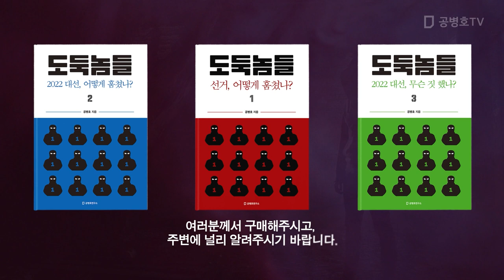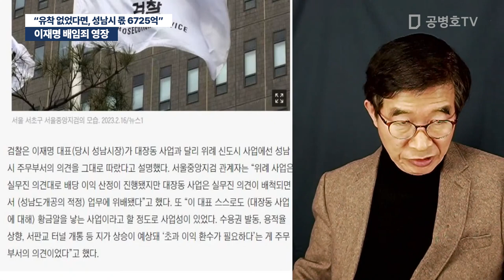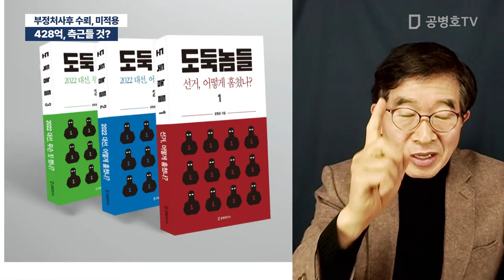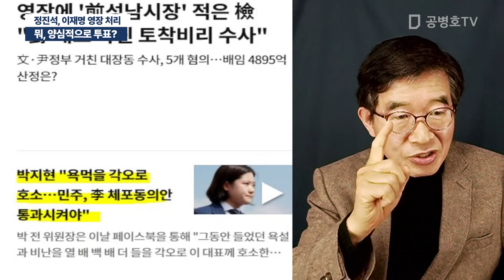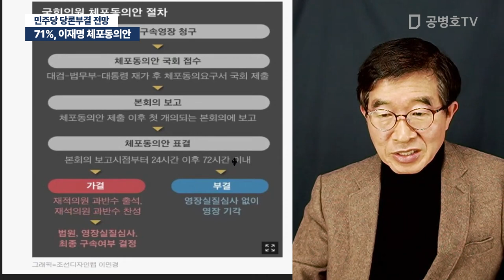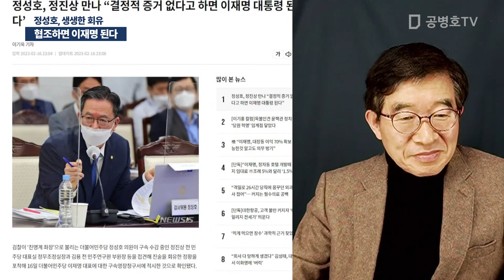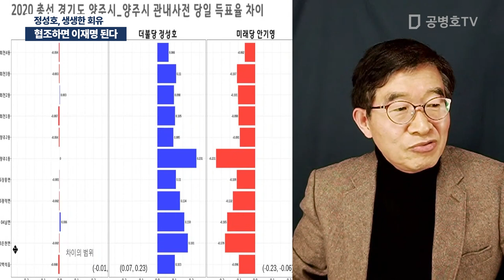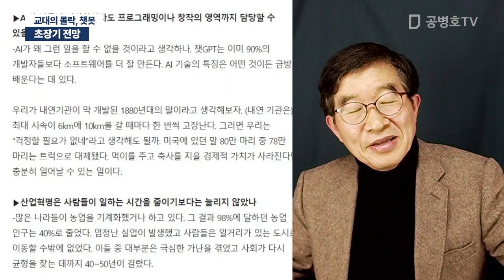이재명, 결사항전 / 검찰 배임죄 영장청구 / 공병호 실방송 2023 / 02 / 17 [공병호TV]